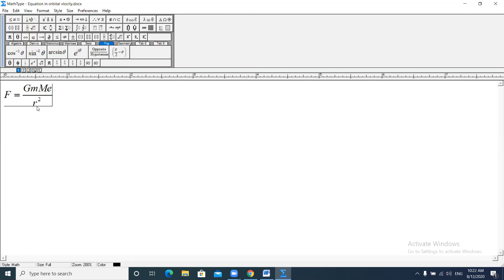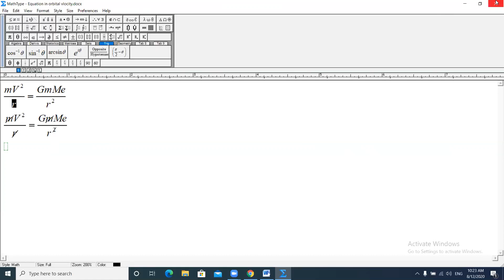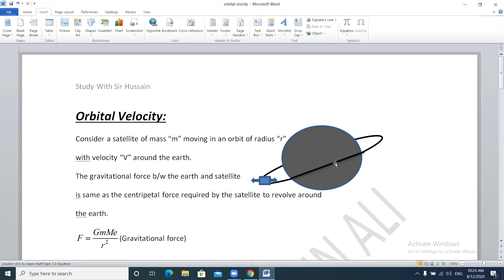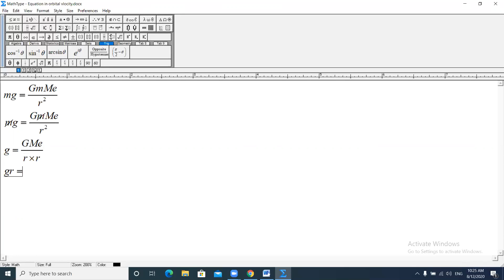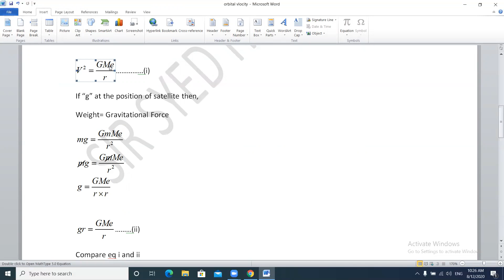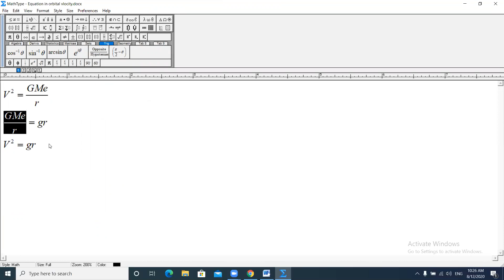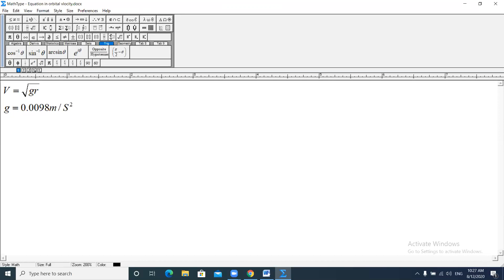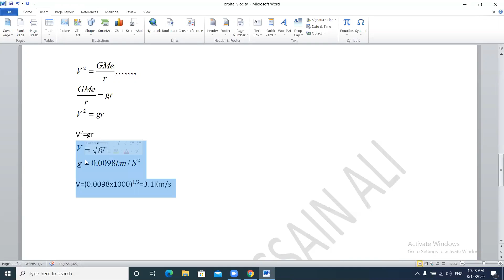Orbital Velocity (Gravitational Velocity)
Derivation for orbital Velocity